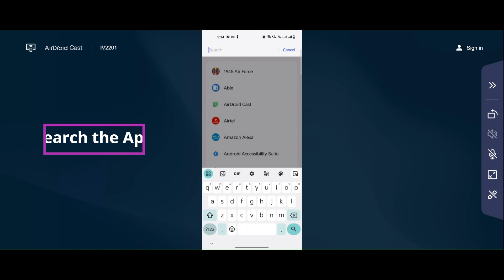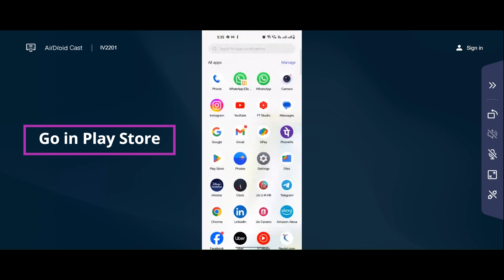Going Balls App Keeps Crashing Problem Solutions Android & iOS Phones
In this video I am going to show you Going Balls App Keeps Crashing Problem Solutions Android & iOS Phones
Going Balls  App Crash Going Balls  App Keeps Crashing Problem Solutions Android & iOS Phone -
Going Balls  App Crash If you are faciing Going Balls  App Keeps Crashing Problem in android and iOS Phone then you are at right place.